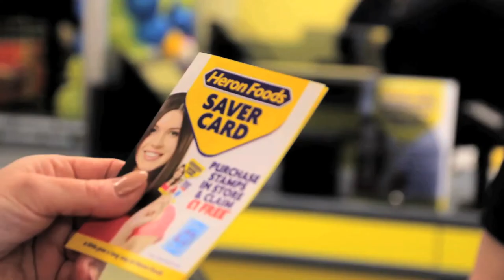Heron Foods Commercial - Rugby Union on Estuary